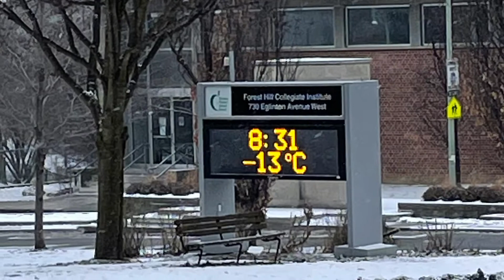- 13 in Toronto